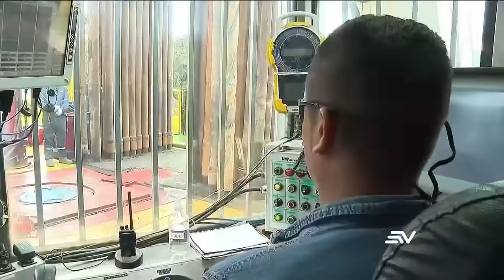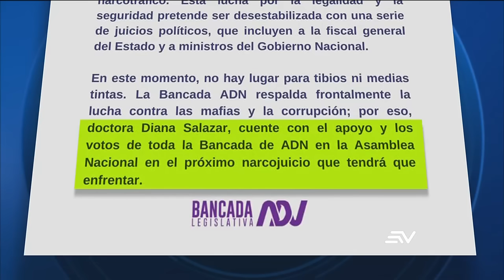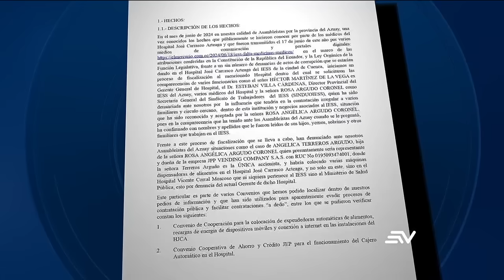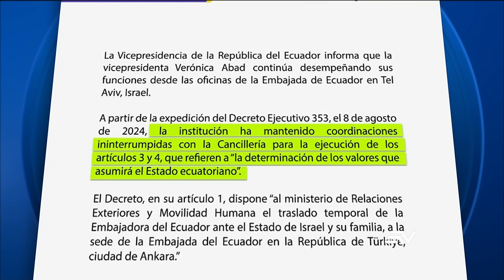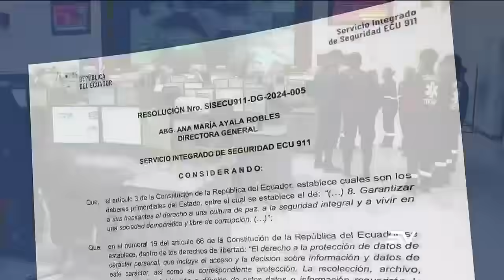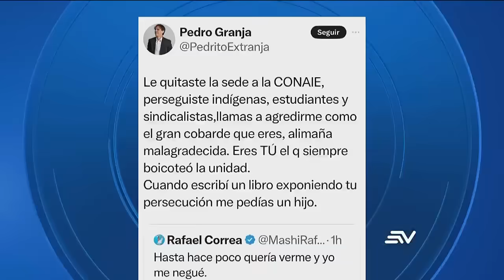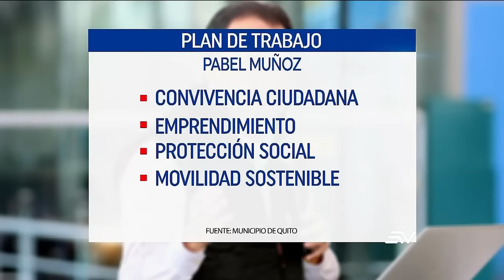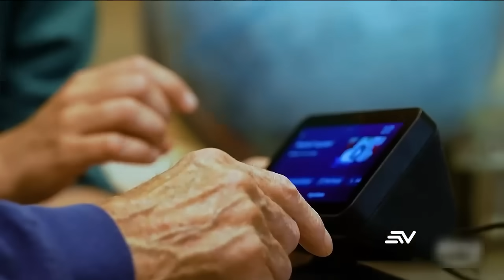Gobierno pide a Corte Constitucional una revisión al dictamen del cese de explotación en Yasuní-ITT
Titulares de Televistazo 7 PM SIN CORTES
En su plan de cierre del Yasuní ITT el Gobierno propone a la Corte Constitucional cesar sus operaciones en cinco años y cinco meses.
El Consejo de Administración de la Asamblea, después de su receso que termina el 2 de septiembre, analizará el pedido de la fiscal Diana Salazar para que se retome el juicio político en su contra. Calificado por ella de narcojuicio.
Las empresas privadas no están obligadas a unirse a la interconexión nacional de cámaras de seguridad y videovigilancia que dispuso el ECU 911. Por su parte, 5000 trabajadores del IESS eran obligados por el sindicato a entregar dinero a cambio de capacitaciones que costaban la mitad de lo exigido y el resto del dinero iba a parar a cuentas privadas.
Hoy Televistazo inicia una serie sobre el estado de la capital y la gestión del alcalde de Quito, Pabel Muñoz, en Vialidad, Transporte y manejo de la basura. Sobre él pesa la amenaza de una revocatoria de mandato. Mientras que Jan Topic cambia de candidata a la vicepresidencia: Mishelle Calvache deja el Consejo de Participación para reemplazar a María Cristina Calderón en la papeleta.
En lo internacional, en el marco de la Convención del Partido Demócrata, el mandatario estadounidense Joe Biden puso fin a su carrera política de 50 años y presentó a Kamala Harris como la candidata presidencial.
En los deportes, los futbolistas ecuatorianos se destacan en los principales clubes del mundo, especialmente en las ligas europeas. Mira las noticias de deporte completas solo por Estadio Youtube
Mire aquí la emisión completa del noticiero de la 7:00 p.m. del 20 de agosto del 2024.
Y entérate de todas las noticias en nuestra web:
Ecuavisa EN VIVO desde nuestra app

Gobierno pide a la Corte Constitucional cesar explotación petrolera en Yasuní ITT | Televistazo | Ecuavisa